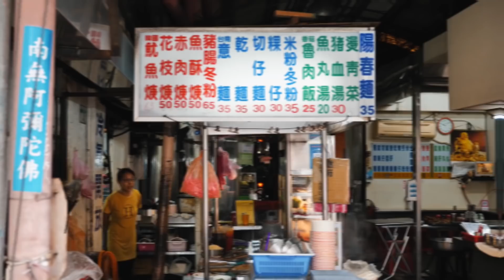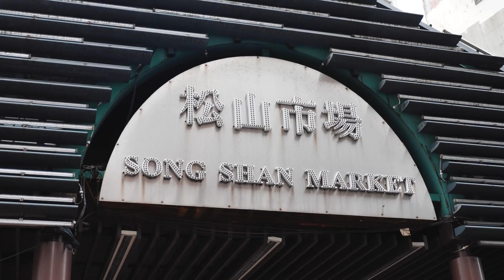米其林推薦百年麵線大PK【台北 松山市場】饒河街 白天更好玩 百年古蹟市場裡找百年麵店 餐廳｜香老闆 Hello Mr. Sean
第一間麵店是民國72開賣，我誤聽成開了75年，特此更正！

這次帶大家去台北市松山區唯一的百年古蹟，松山市場。
位在饒河街夜市旁的松山市場，好吃的東西完全不輸晚上的饒河夜市呢，不管是炸肉圓 綜合羹 黑白切 水餃 還是 百年的油飯，通通都好吃～還要 PK 2間米其林推薦的百年麵線店
讓香老闆帶你在百年古蹟的市場中找好吃的百年麵店！Let's go.

精彩內容：
00:00  松山市場 開場
00:48  消失的 百年麵店
01:28  阿布拉小吃店 乾麵好好吃
08:24  東發號油飯麵線肉羹 米其林推薦百年老店
13:08  松山市場水餃 口味創新價格便宜
17:19  冠捷脆皮肉圓  吃炸肉圓不用再去彰化
20:52  饒河街附近景點介紹
21:25  顏加唐麵線 跟東發號同根的百年店
26:06  松山市場回顧

期待每星期和大家見面聊天，有關於旅行和吃喝玩樂的問題，歡迎留言給香老闆歐！